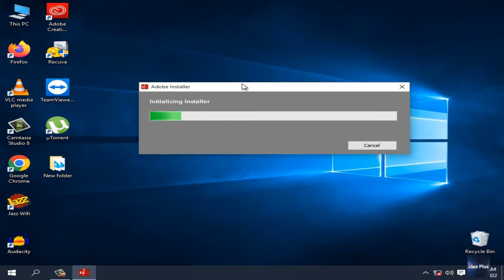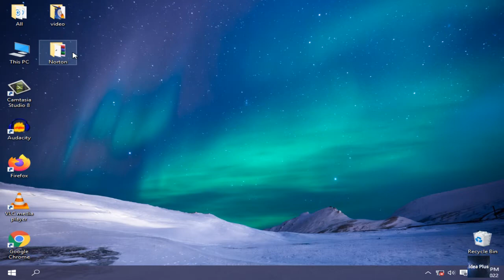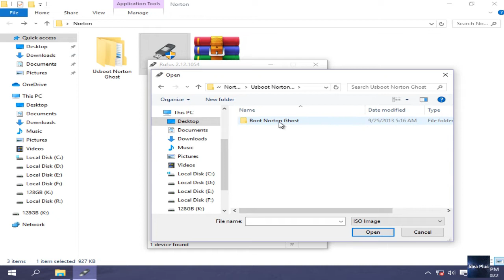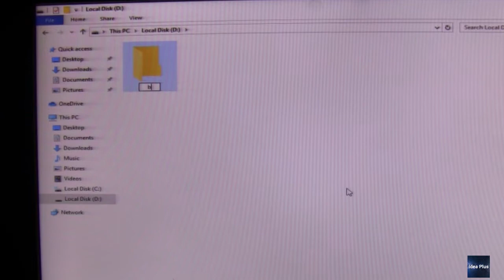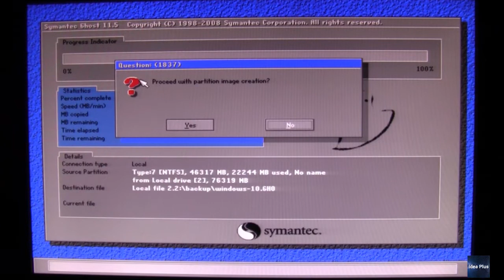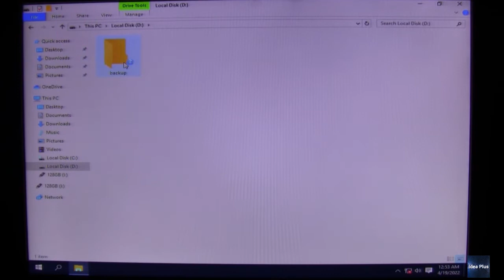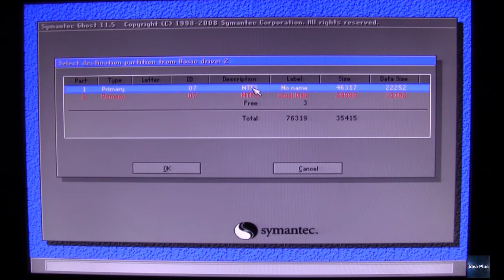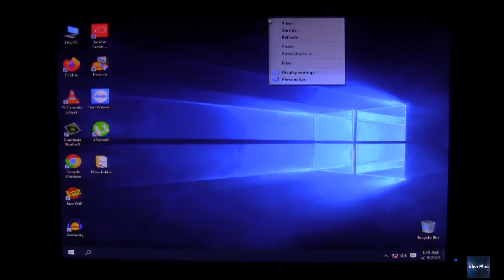What is Norton Ghost Software How to Create and Restore image file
In this video you can find What is Norton Ghost Software and How to Create and Restore image file. Es video mein Norton Ghost software k bary mein tmam details hein k Norton Ghost Software Kya hai. Aur es sy image file kasy create ki ja skti hai aur image file ko kasy restore krna hai.

Main topic of video:
What is Norton Ghost Software.
How to Create image file with Norton Ghost Software.
How to Restore Image file with ghost Software